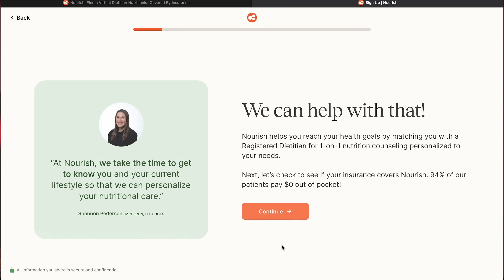MARVEL Star WANTED to be KILLED OFF in His Film! | This Franchise is OVER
and check them out!
I was gonna leave MARVEL alone for a bit, but this MARVEL Star just announced how he planned his own character's death to escape the franchised.